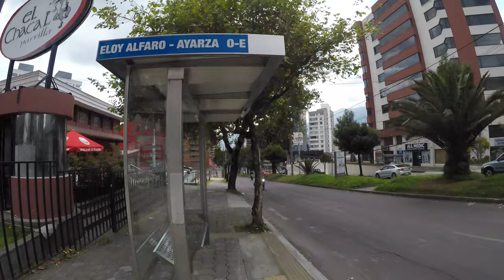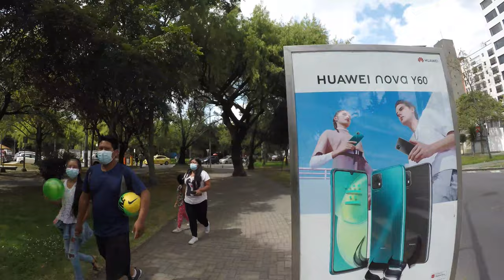Walking Around Quito Centro Ecuador 4K Carolina Park 25 mins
A calming video of walking around Quito, Ecuador. You can see beauty of the city and the Carolina Park forming a lovely and lively city. Everyone is welcomed to play in the park!